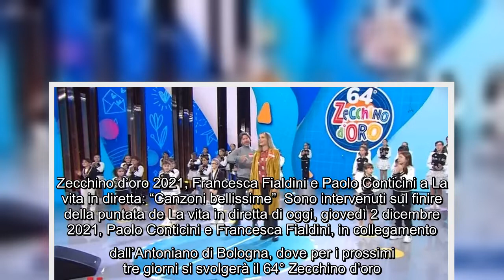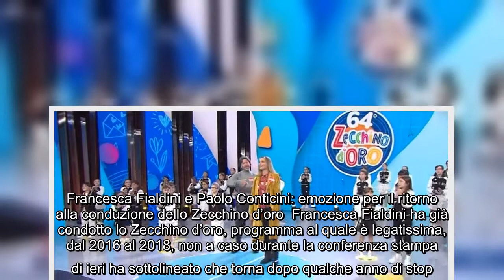Zecchino d'oro 2021, Francesca Fialdini e Paolo Conticini a La vita in diretta: "Canzoni bellissime"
Zecchino d'oro 2021, Francesca Fialdini e Paolo Conticini a La vita in diretta: "Canzoni bellissime" Sono intervenuti sul finire della puntata de La vita